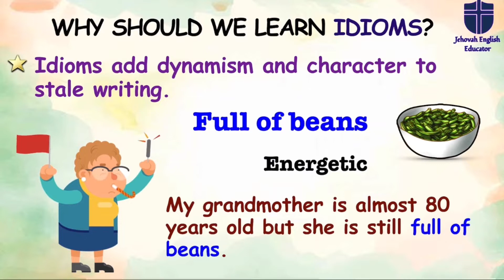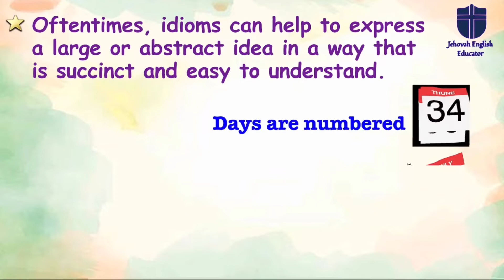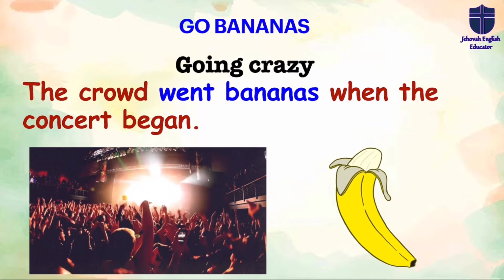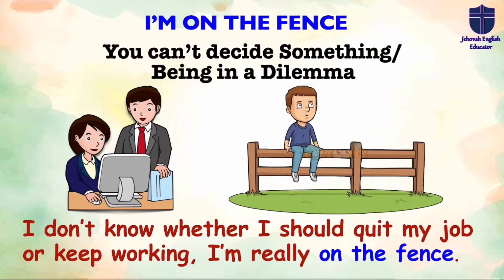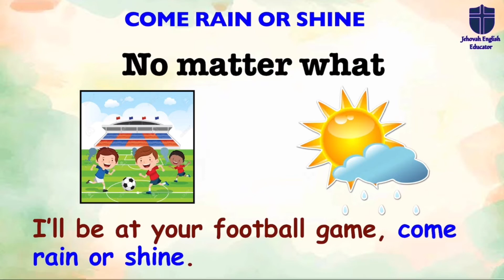10 Idioms To Use In Your Daily Life | Jehovah English Educator | Learn English With Manju Bhashini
10 Idioms To Use In Your Daily Life

# Full of beans
# Never Upinder a month of Sundays
# Days are numbered
# Build castles in the air
# Go bananas
# I’m on the fence
# Once in a blue moon
# Take it with a pinch of salt
# Come rain or shine
# Hit the sack